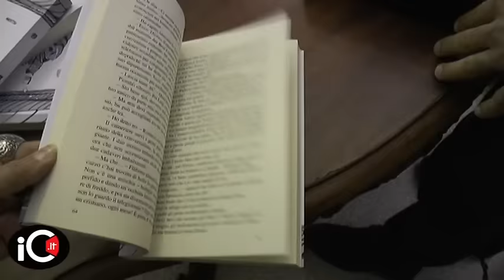Corigliano, presentato "Cosa manca" di Giovanni Algieri